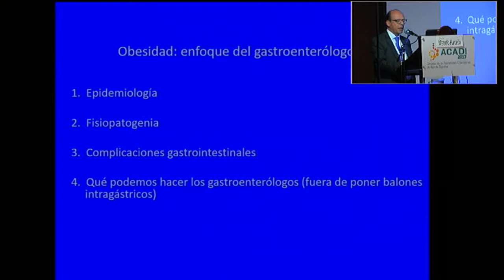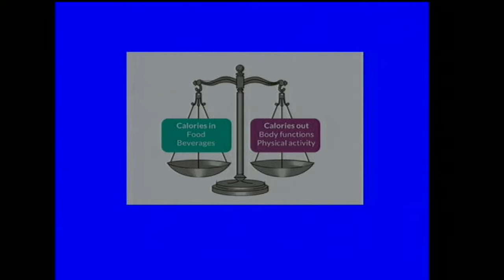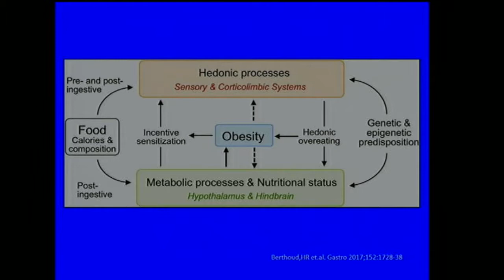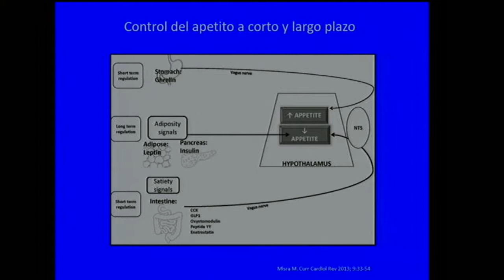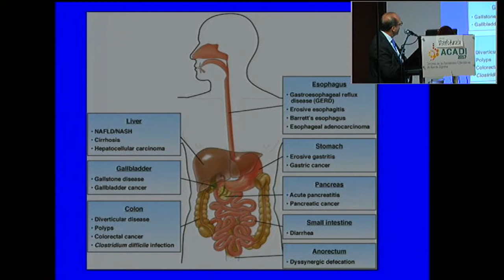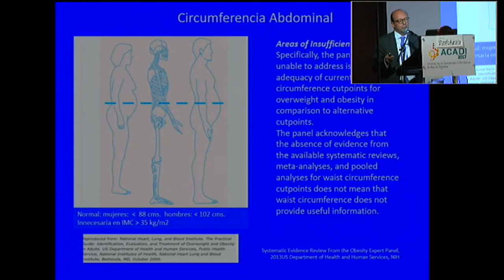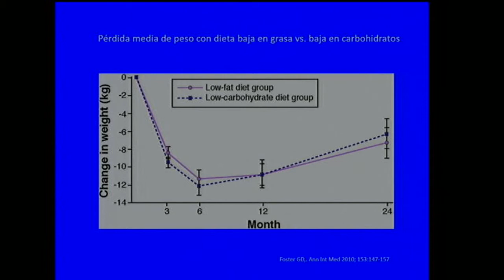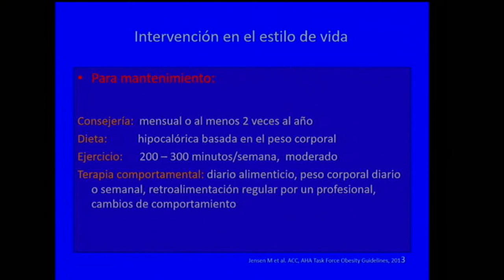Obesidad enfoque del gastroenterólogo clínico